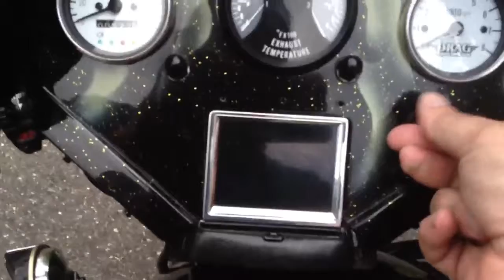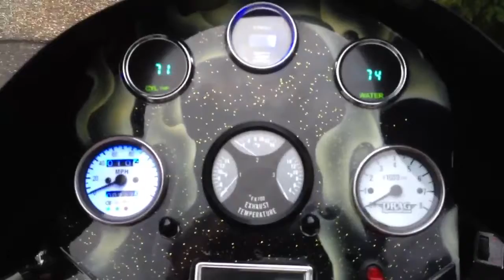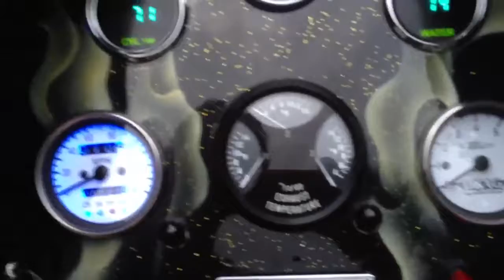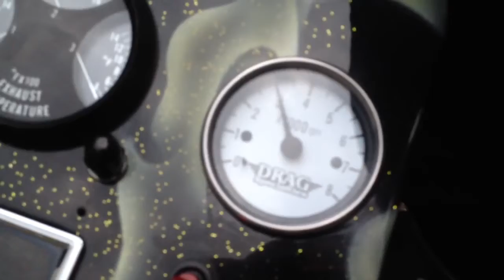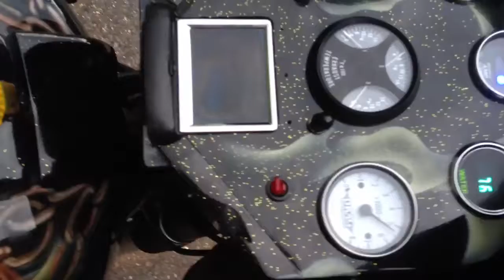Killer Cafe Water Buffalo Suzuki GT750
Walk around and cold start